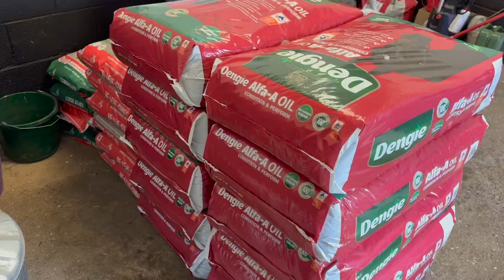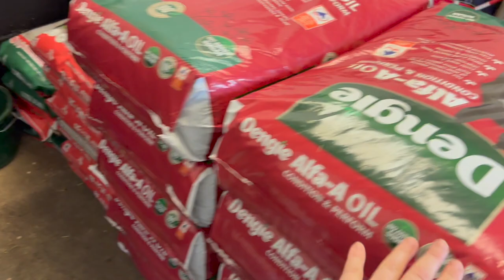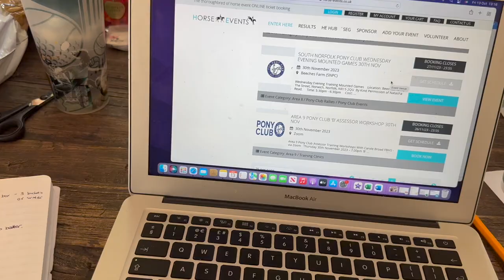SUPER CHATTY VLOG, MIXED EMOTIONS & A LOT OF RAIN | GOAT THE EVENT HORSE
Hello and welcome back to another weekly vlog. Winter has arrived in the Cotswolds and most of this vlog I am either soaked through or in tears over a trailer door handle - as I'm typing this I realise how ridiculous it sounds.

Grab a cup of tea as I do a lot of chatting this week.

See you on the other side of Bicton.

K x